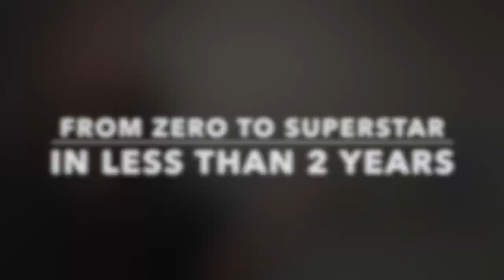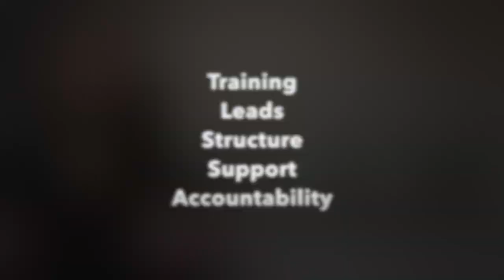Zero to Superstar in 24 Months